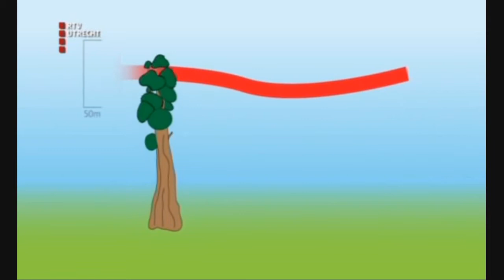Westbroek in Doorn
Henk Westbroek bezoekt voor RTV Utrecht het Von Gimborn Arboretum te Doorn en krijgt een rondleiding door directeur Wilbert Hetterscheid.
2011